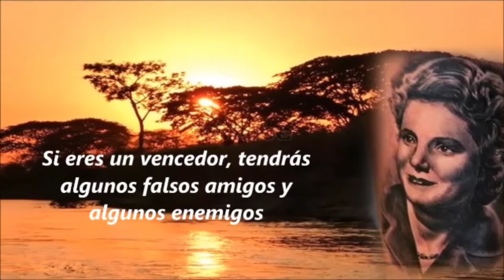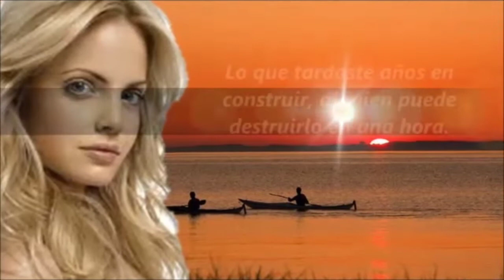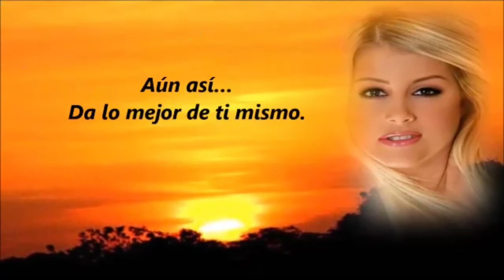DA SIEMPRE LO MEJOR Y LO MEJOR VENDRA, MADRE MARÍA TERESA DE CALCUTA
Recopilacion texto palabras de Maria Teresa de Calcuta "DA SIEMPRE LO MEJOR Y LO MEJOR VENDRÁ "
Saludos Carlos E